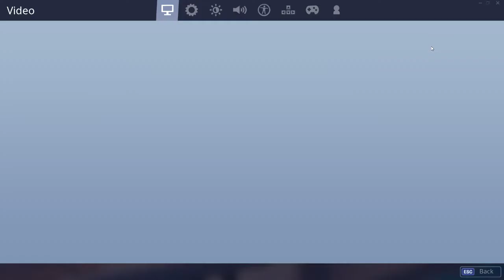fortnite on a gtx 1050 fx 8320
medium high settings fx 8320 @ 3.5 ghz
8 gbs ram
iam bad i know but just doing a video so people can know how well a 1050 plays fortnite